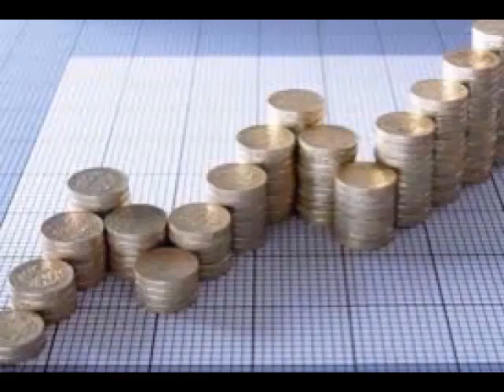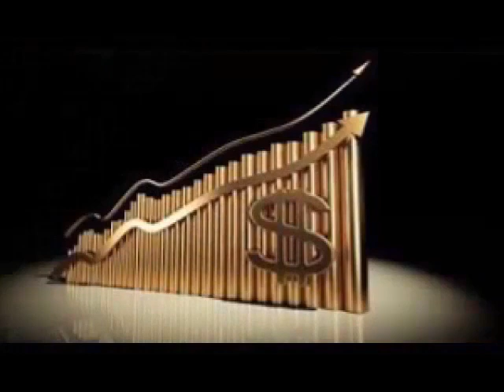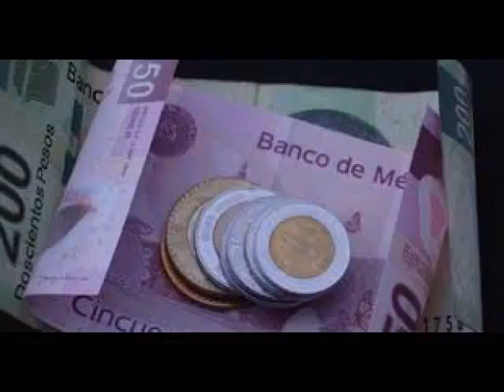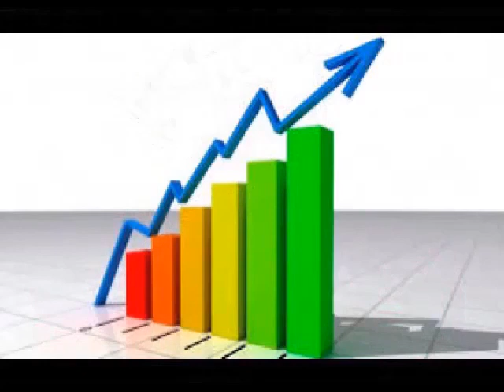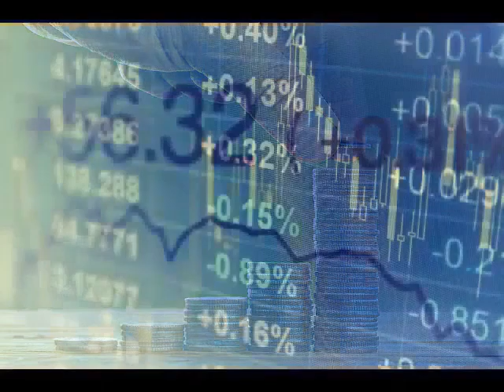¿Qué esperar del simposio de banqueros centrales en Jackson Hole?: Jorge Gordillo